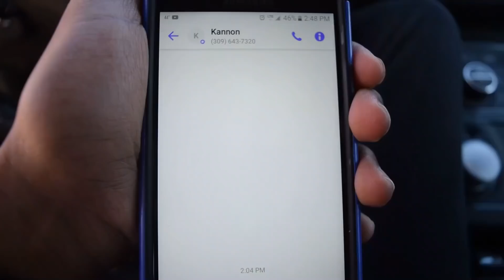HEROIC PATTY First Music Video???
first day of many uploads keep looking out more content to come

Verse of the Day: Before they call i will answer; while they are still speaking i will hear. {Isaiah 65:24}
 Links to find me when I’m not on Youtube
PSN:pattyvault960
PSN COMMUNITY: pattyvault nation
XBOX: HEROIC PATTY